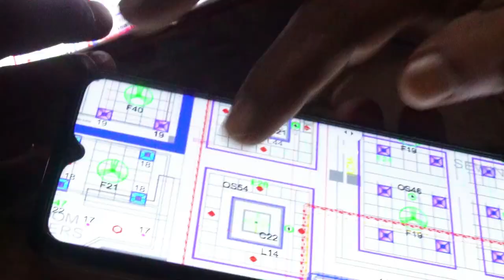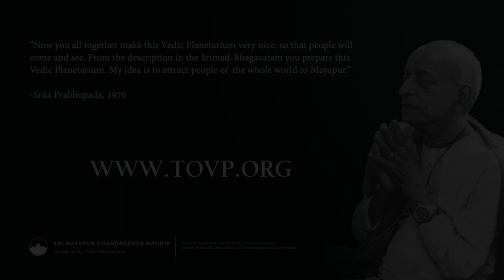TOVP NOW - HELP OPEN THE LORD'S TEMPLE!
As we enter the year 2023, His Grace Braja Vilasa prabhu, TOVP Vice Chairman, gives an inspiring appeal to help complete the TOVP and reach the next milestones to achieve our goal.

In October, 2023 the completed Nrsimhadeva Wing and altar will open. The Grand Opening of the TOVP will be celebrated during a three-month-long festival from December, 2024 until Gaura Purnima, March, 2025 when our beloved Mayapur Deities will be relocated into Their long-awaited new home.

TOVP 2024 MARATHON KI JAYA! WE RUN, YOU WIN!

Sponsor a Nrsimha Brick or other seva option for the Grand Opening of the Nrsimha Hall in October, 2023. Your name will be inscribed on the Brick and it will be placed under the Lord's altar: